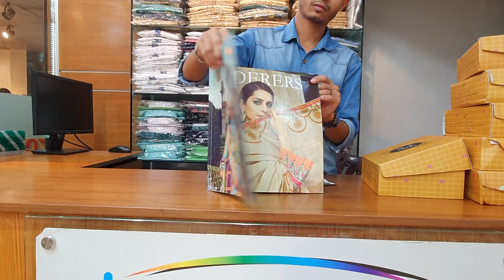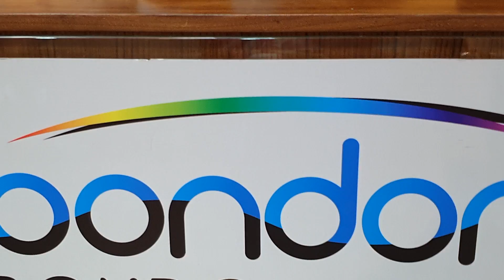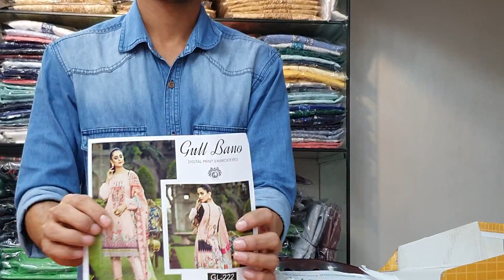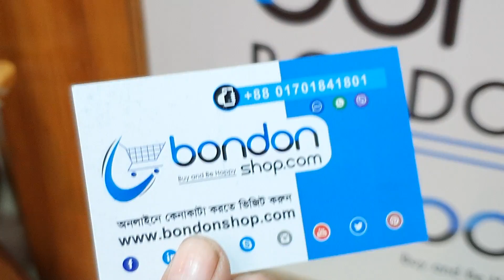পাকিস্তানি গুলবানু সবচেয়ে আরামদায়ক কটন থ্রি পিচ এর কালেকশন /Gulbanu